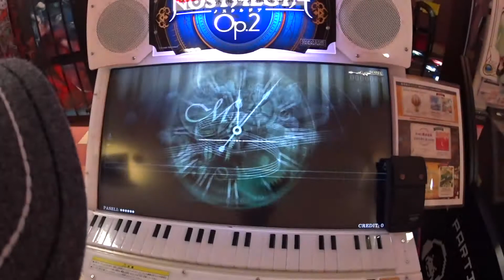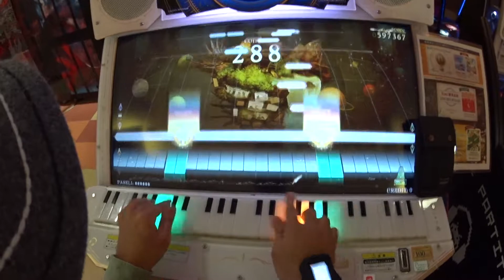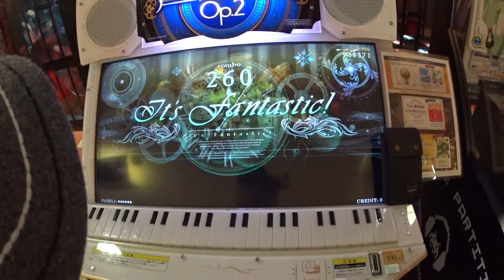ﾉｽﾀﾙｼﾞｱOp.2 Inscrutable Battle(Expert 11)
松谷卓　大改造！！劇的ビフォーアフター